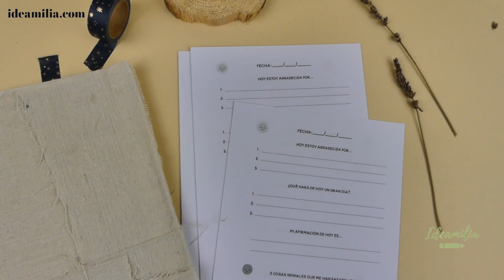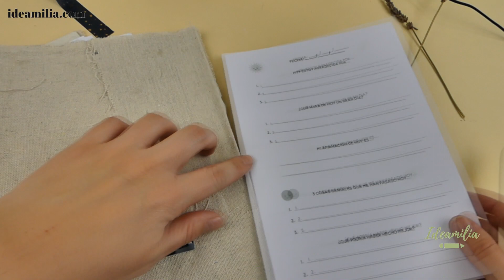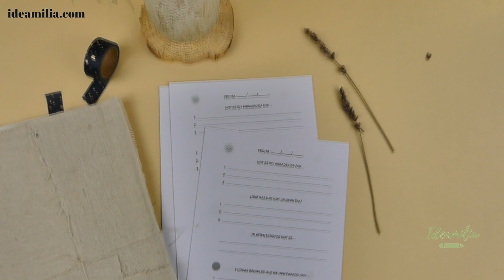CREA tu propio DIARIO 5 minutos al día 😍✍ Plantilla cocoloko gratis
Diario de 5 minutos al día con el interior de cocoloko.